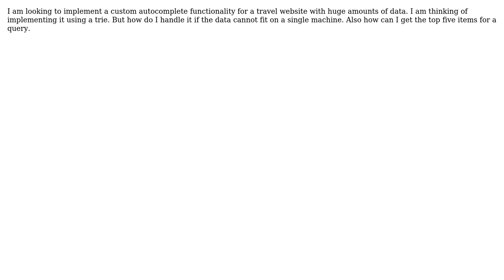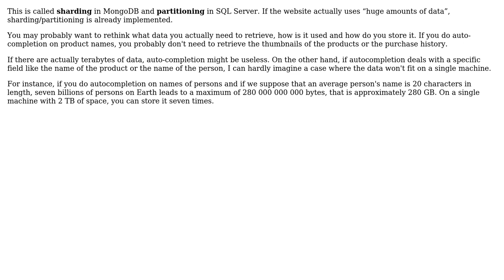Software Engineering: How do I implement autocomplete functionality for a big website?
With thanks & praise to God, and with thanks to the many people who have made this project possible! | Content (except music & images) licensed under CC BY-SA | Music | Images & others | With thanks to user Nikant user Christophe user Arseni Mourzenko and the Stack Exchange Network Trademarks are property of their respective owners. You are responsible for your own actions.